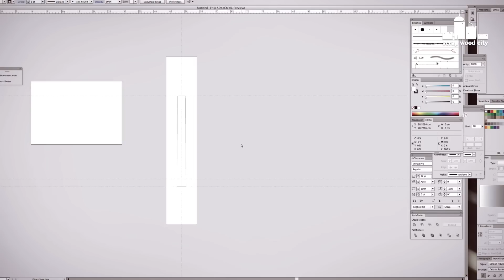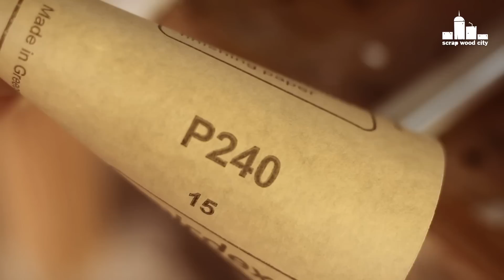How I made a baglama ( mini bouzouki )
In this video I make a baglama, a very popular 6 string musical instrument which is really common in Greek urban folk music genre called "rebetiko".

Tools I propose:
Carving gouge
Goose scraper
Chisel set
Flat rasp
Round rasp
Flat file
Round file
Spoke shave
Flush trim saw

I made this video using lime tree, ebony and spruce wood. All the luthier supplies for this build were sent to me from:

Many thanks to the company for that.